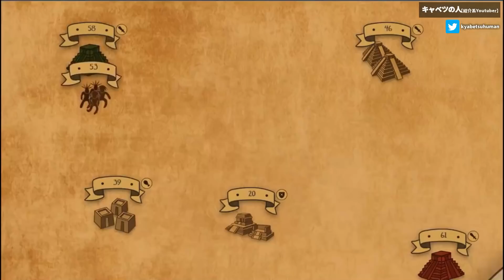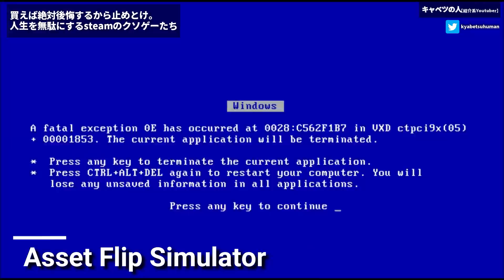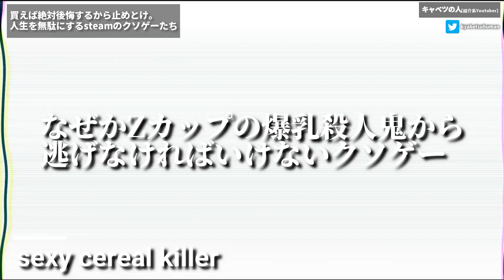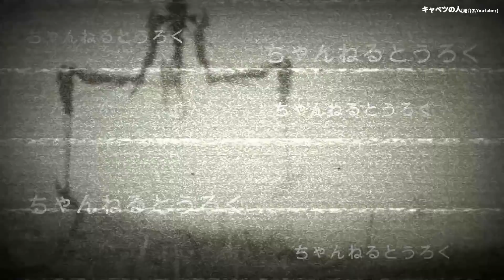クソを超えてゴミ。STEAMで絶対買ってはいけないゴミゲーたち 7選 【クソゲー紹介】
圧倒的シュミレーターゲーの多さ.

0:00    前置き
00:47  Hiking Simulator 2017
04:01 Asset Flip Simulator
05:25 Glitch Simulator 2018
06:40 Ancient Worlds Jaguar’s Fate
08:21 Airport Simulator 2014
09:53 sexy cereal　killer
12:05 Dark Ghost RPG
13:49 ED